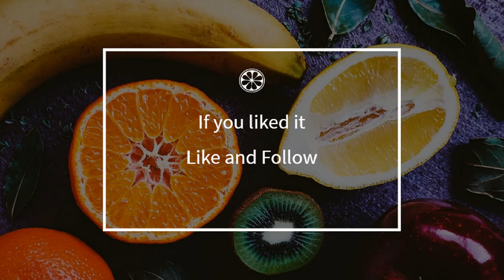How to cook - Rhubarb pie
Here is a beautiful french Rhubarb pie recipe !
 This video will teach you how to do a great Rhubarb pie, simply and easily !